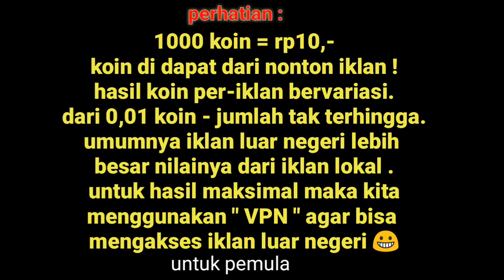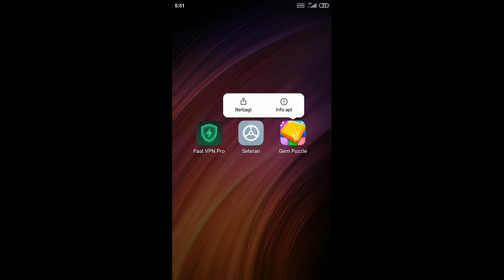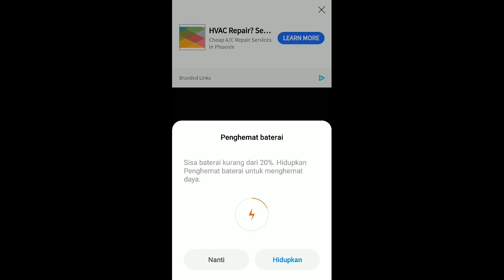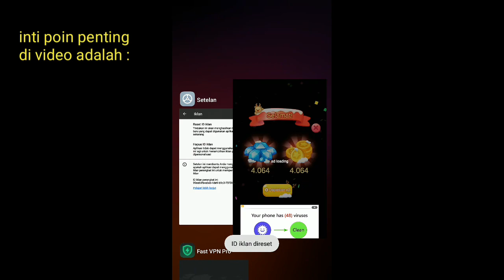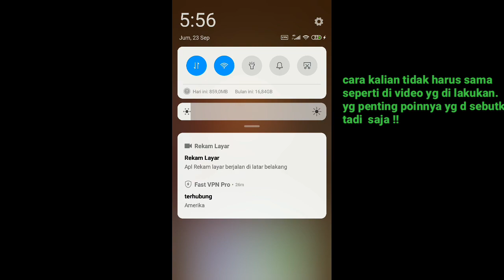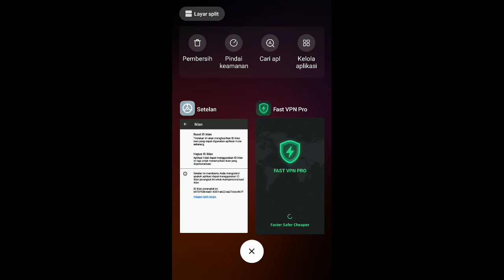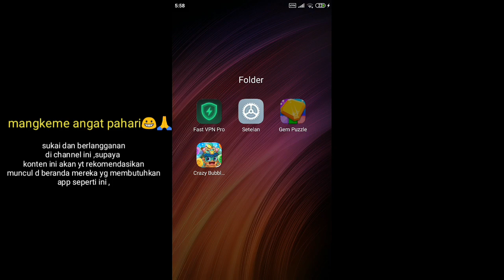AMBIL TRIKNYA SAJA BUAT CELBAB YG MASIH LEGIT ||JANGAN DI INSTALL "SCAM" ‼️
"DEVELOPER CELBAB SUDAH BANGKRUT DAN MELARAT, KARENA ANTUSIAS TUYULER DALAM MENDULANG RUPIAH MENYEBABKAN ANGGARAN UANG APPLIKASI HABIS ,KARENA MEREKA JATUH MISKIN TIDAK MAMPU MENGIMBANGI PEMAIN YG SEMAKIN HARI SEMAKIN BANYAK MELAKUKAN PENARIKAN ‼️
hanya dengan mengunduh sebuah applikasi/game dari playstore kemudian menggunakan sebuah vpn maka kita berpeluang untuk mendapatkan uang sampingan setiap hari , tugas mudah hanya menonton iklan di dalam permainan game . jangan d skip karena cara nuyul celbab  d video adalah contoh yg bisa kalian terapkan di perangkat kalian agar bisa sama2 cuan atau dapat hasil maksimal tanpa rugi waktu dan quota !!!

ini game2nya yg cocok
dgn vpn ini 👇
SCAM ‼️‼️‼️‼️‼️